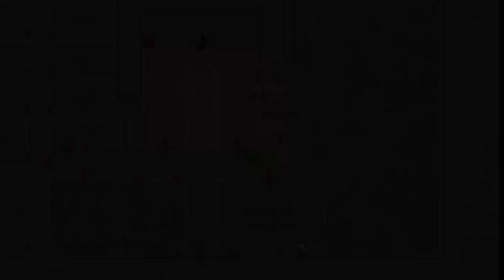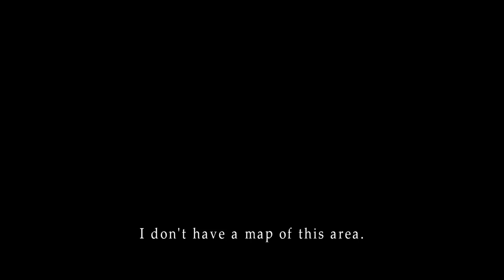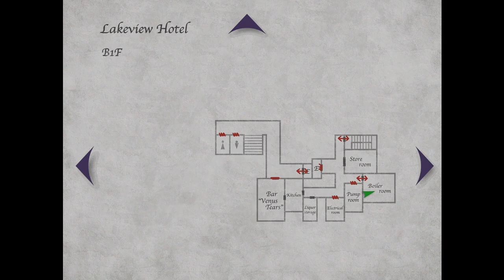Silent Hill 2: Restless Dreams Enhanced [20] Let's Play Walkthrough (18+) Part 20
Silent Hill 2: Restless Dreams (2001) Enhanced Edition Let's Play walkthrough playthrough gameplay psychological horror scary atmospheric exploration

Developer: Team Silent // Konami
Let's Play ♦ Silent Hill 2: Enhanced Edition (Original) with YourGibs Walkthrough commentary game play walking simulator story rich psychological atmospheric

STORY: James Sunderland has arrived in the town of Silent Hill, Maine, after receiving a letter from his wife Mary, despite the fact that she suffered from a terminal disease and died three years prior. The letter claims that Mary is waiting for James in their "special place", which confuses James, as the whole town of Silent Hill was their "special place".